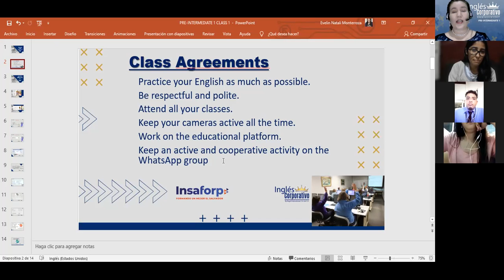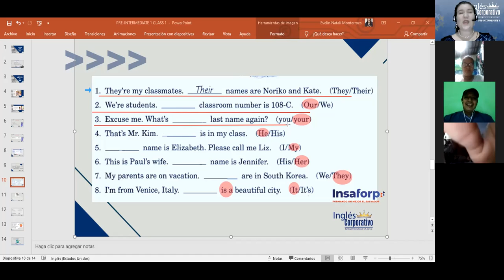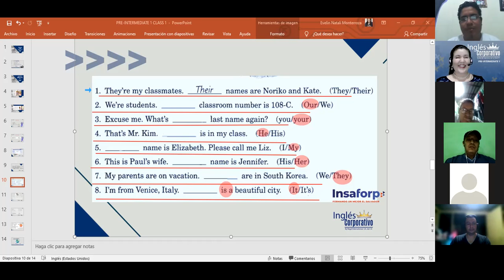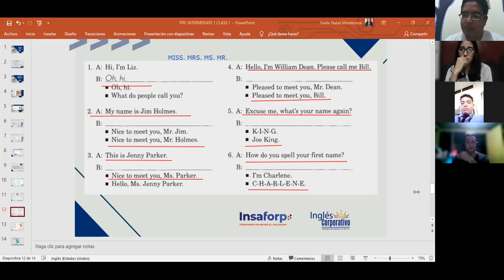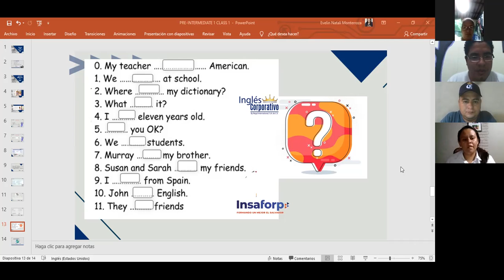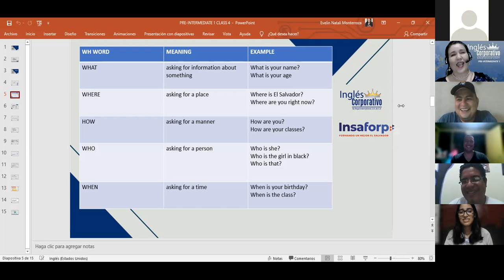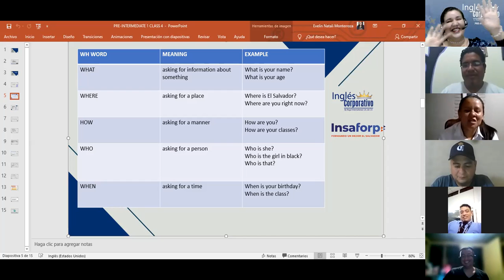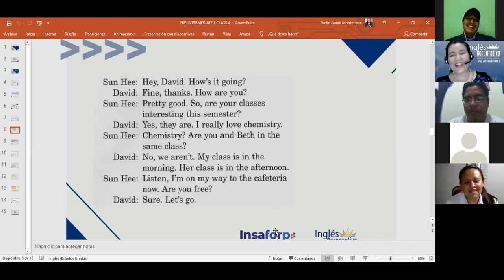Inglés Corporativo-Wh questions-Yes-No questions- Day 2